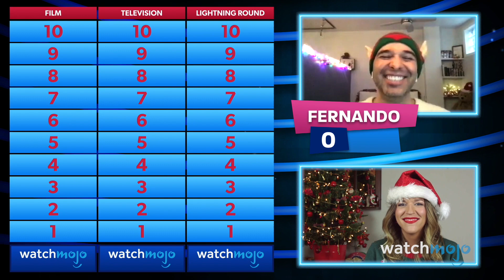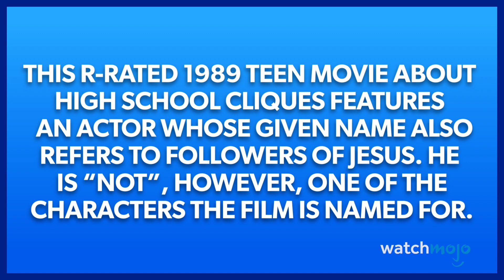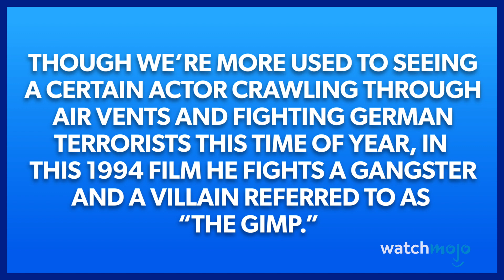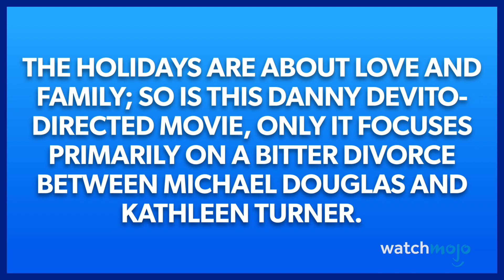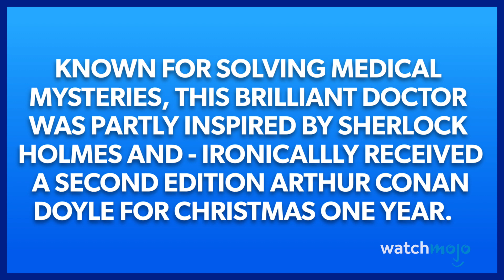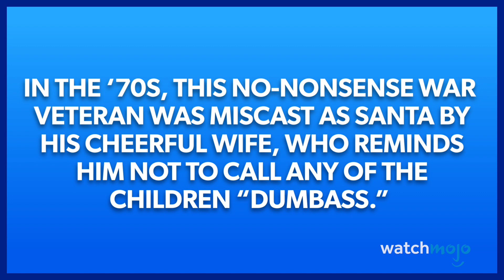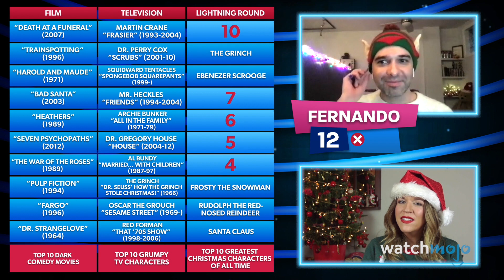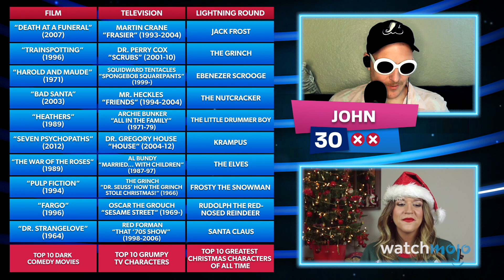What The List? - Ep. 12 - What Do These TV Characters Make You Think Of? (Holiday Edition!)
Welcome to the WatchMojo trivia game show What the List?, where you can get every answer right and still lose! Test your film, television, music, and pop culture knowledge in three rounds of trivia inspired by three mystery WatchMojo Top 10 Lists. If a contestant starts to see a connection between all the entries in a certain category, they can try to guess what the list topic is - but get it wrong, and there are consequences! In this special holiday edition, Rebecca hosts "Real Housewives" Afficionado Fernando and Hummus Chum John in an epic battle for trivia supremacy. Tune in to see which contestant will come out victorious!